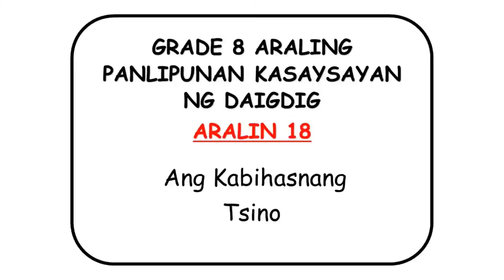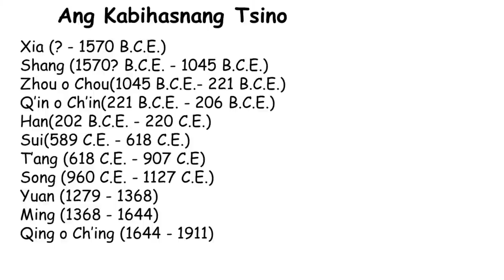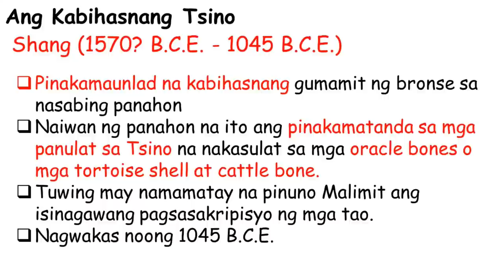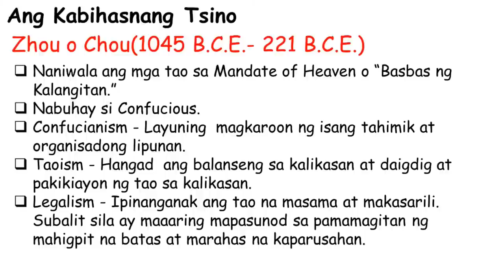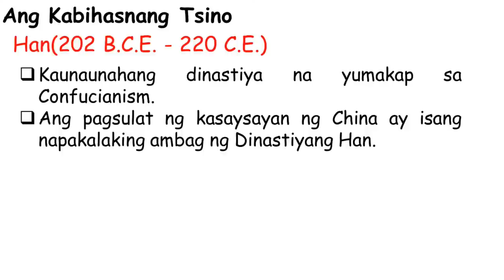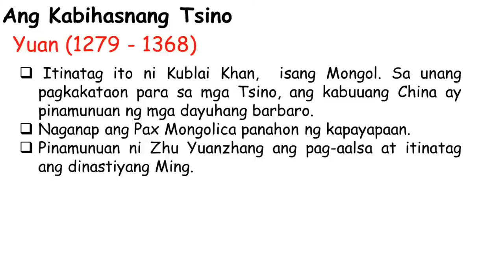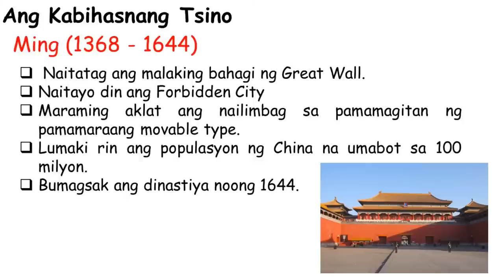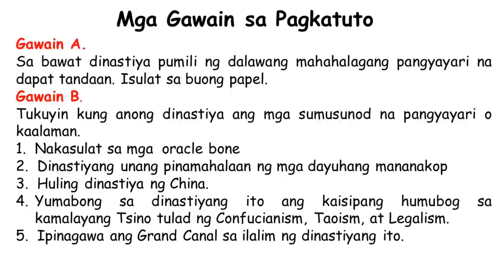GRADE 8 Araling Panlipunan KASAYSAYAN NG DAIGDIG| Aralin 18 Ang Kabihasnang Tsino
Gawain A.
Sa bawat dinastiya pumili ng dalawang mahahalagang pangyayari na dapat tandaan. Isulat sa buong papel.
Gawain B.
Tukuyin kung anong dinastiya ang mga sumusunod na pangyayari o kaalaman.
1.  Nakasulat sa mga  oracle bone
2.  Dinastiyang unang pinamahalaan ng mga dayuhang mananakop
3.  Huling dinastiya ng China
4.  Yumabong  sa  dinastiyang  ito  ang  kaisipang  humubog  sa
kamalayang Tsino tulad ng Confucianism, Taoism, at Legalism.
5.  Ipinagawa ang Grand Canal sa ilalim ng dinastiyang ito.